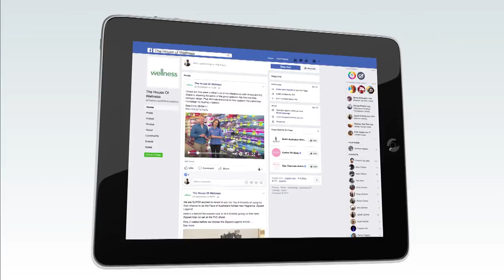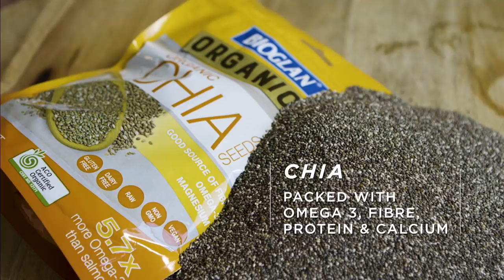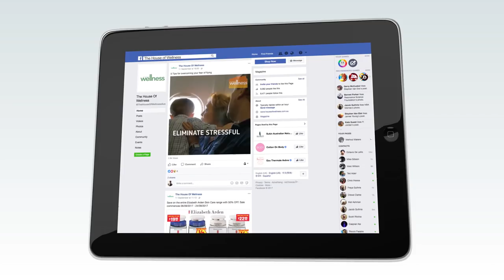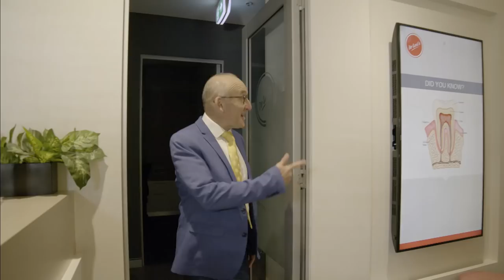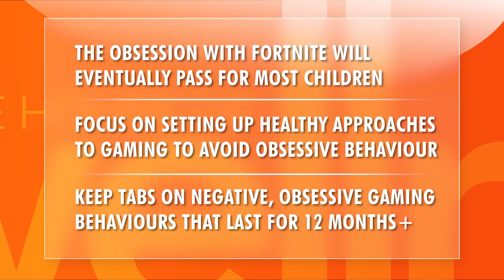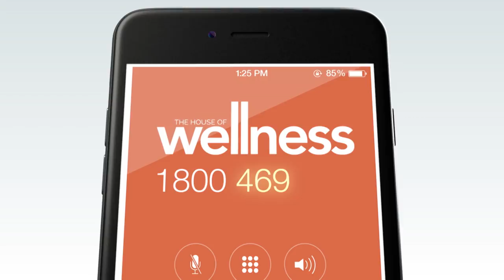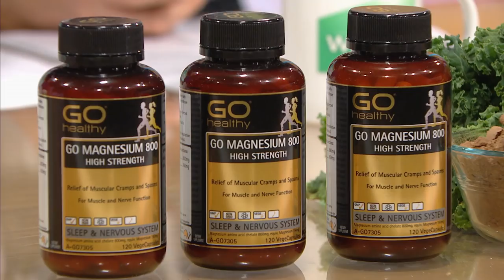The House of Wellness - Episode 36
In this week's show, the team goes in search of happiness to see if you can train your brain to be happy and whether children are actually the key to relearning happiness. The team also looks into how our children's video game addiction is affecting their health and wellbeing with Dr Joanne Orlando, while clinical psychologist Leanne Hall uncovers whether a 'midlife crisis' is a psychological problem or just a cultural myth. Plus we discover how to keep our kids' teeth safe during sport with Dr Luke Cronin, Gerald answers all your calls and questions, and we learn why working through the night can be bad for your health.

Cast: Ed Phillips, Zoe Marshall, and Gerald Quigley

Guests: Dr Joanne Orlando, Dr Luke Cronin, Eli Eid, Leanne Hall, Caroline Pemberton and Jo Stanley